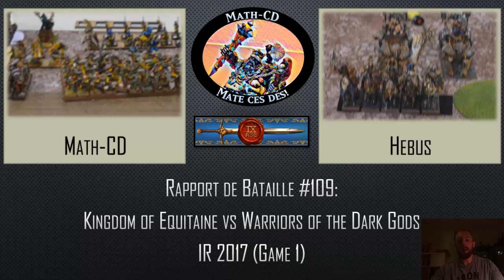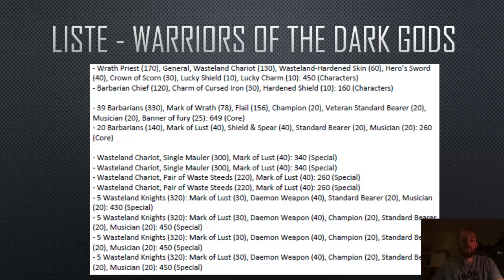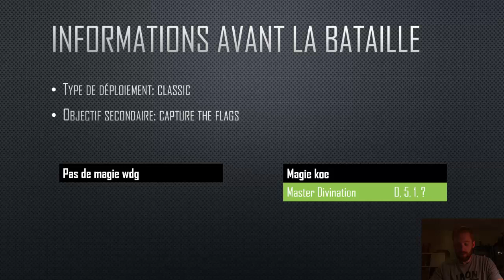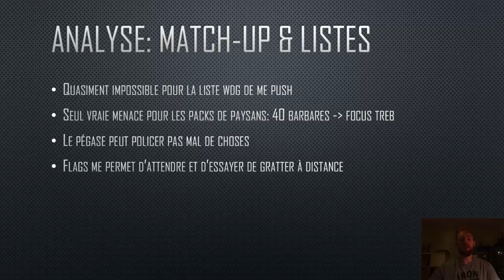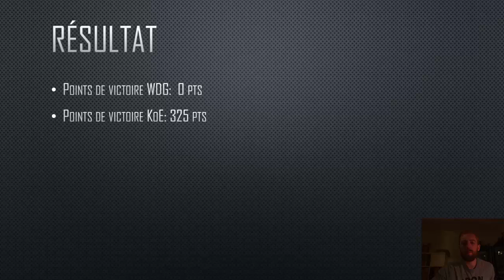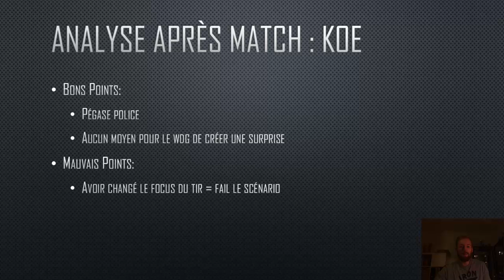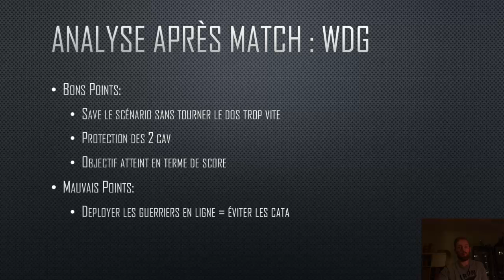RdB #109: KoE vs WDG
Rapport de bataille 9ème âge (v.1.4): Kingdom of Equitaine vs Warriors of the Dark Gods
Inter-Régions 2017 - game 1 vs LRA 4 (Hébus)